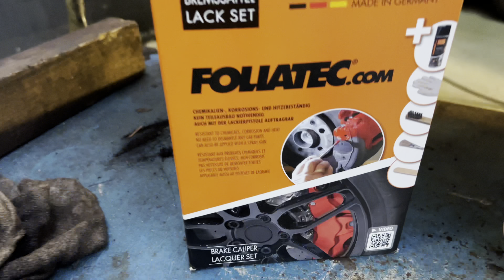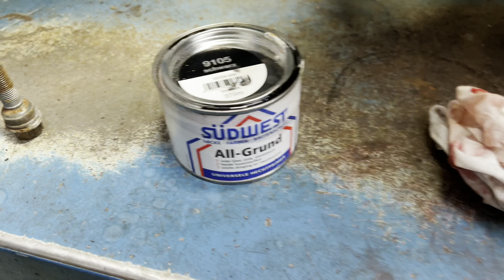Remklauwen lakken 2k, productieve zaterdag bij garage A&J VLOG#54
Remklauwen lakken
Remklauwen rood maken
Remklauwen schilderen
Remklauwen spuiten
Remklauwen verven